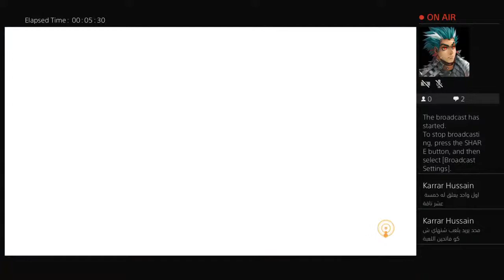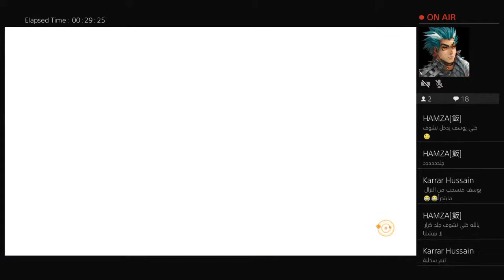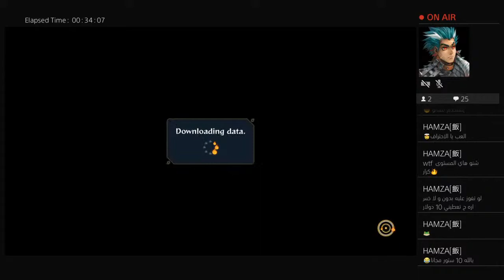I wanna beat ur ss,but without da b ._./Naruto storm 4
A random channel for video games and especially anime ones